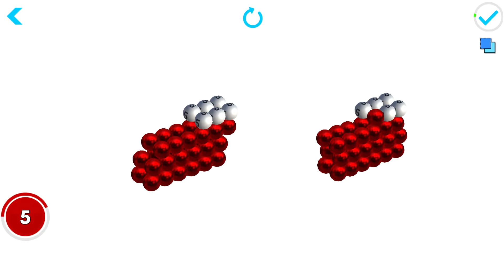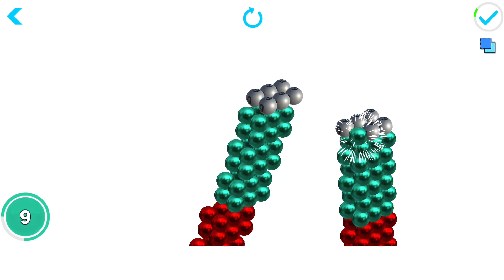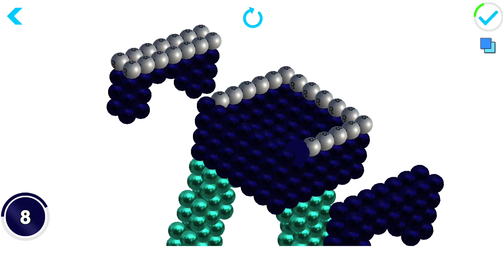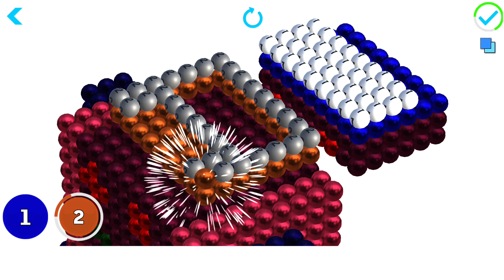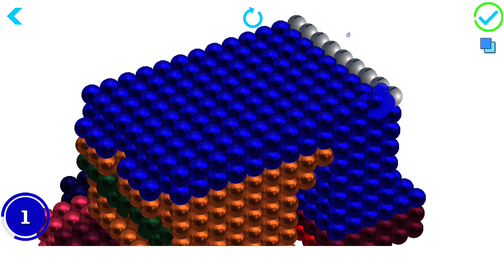DIY How To Make Walking Robot Transformers With Magnetic Balls - Satisfying Magnet World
Build Transformer Robots From Magnetic Balls (Satisfying) - Magnet World Series

Work your way through all different challenges and solve the brain teaser's magnetic robot drawings and coloring puzzle. Create magnetic robots, magnet robots, ASMR robot coloring, and paint different characteristic robots in this metal book for adults. Watch how satisfying to play with these magnetic balls. Thousands of magnetic balls of all colors. And the sounds? We think the sound of the magnets is relaxing and gives us some satisfaction. A creative, fun, satisfying, and relaxing video to soothe yourself. Did you feel tingly down your spine?

Get the app from Google Play and Amazon stores, solve the satisfying magnet drawing puzzle step by step, and decorate it with magnetic balls.

Magnet World 3D - Build By Number
On this channel, you will find all the ways to have fun with magnets and make colorful pictures with the help of numbers.

Magnetism has always intrigued me. The strength of the magnets is scientifically explainable but there's something "magical" about its interaction with the world. My Channel offers you curious experiments and fun games to do with magnets.